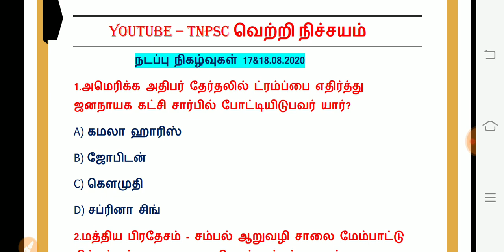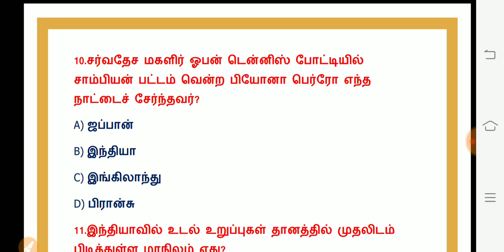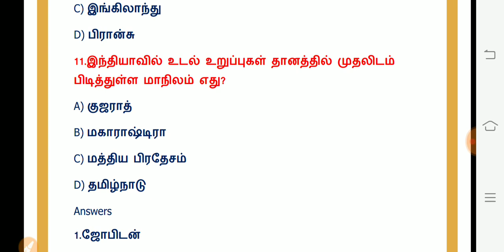Daily Current affairs in tamil | 17&18.08.2020 | August 17,18 2020 | TNPSC | VETRI NICHAYAM CA